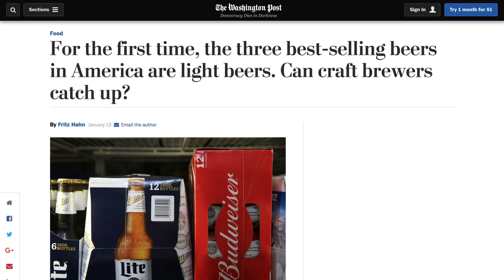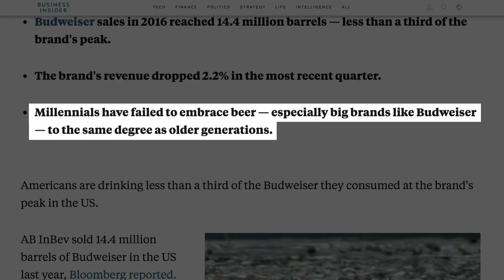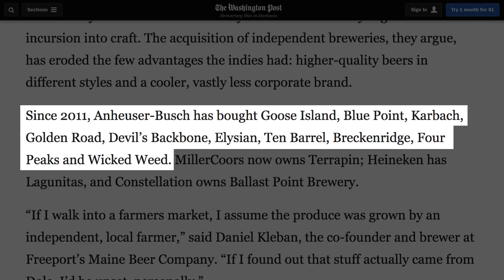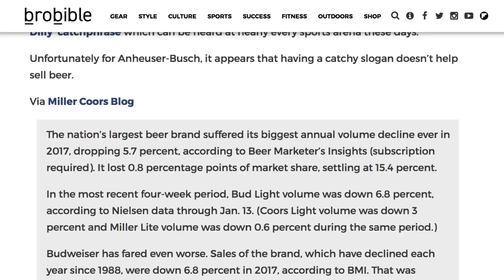The Real Reason Budweiser Is Bombing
Alcohol preferences are changing, and it doesn’t seem like Budweiser is getting on board with them. Of course, there are still plenty of loyal Bud fans, but it’s not enough to keep them at the top of the beer game anymore. There are a lot of reasons for their decline in sales, and their responses to the declines have really only made things worse. After all, when your commercials mock people who like different beer, potential customers probably aren’t going to give yours a shot. From the craft beer trend to terrible weather, let’s take a look at the real reason Budweiser is bombing.

Blame light beer | 0:00
Blame millennials | 0:48
Blame craft beer | 1:41
Blame bad ads | 2:31
Blame acts of god | 3:49